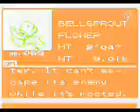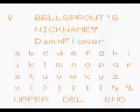Pokemon Silver Ep 4-I Hate Plants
Pokeplants Suck Still And I Get A Bellsprout